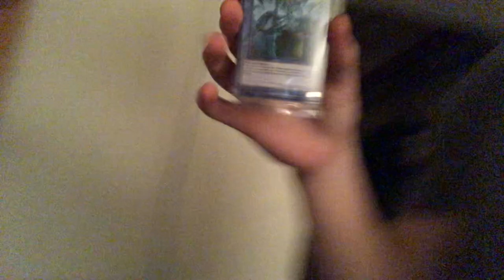INSANE College Dorm Tour!!!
I hope you all enjoy as I share some of the coolest parts of my college dorm. This is the first entry to my "Bored in my Dorm" series. The series will mainly feature me doing various activities while I am bored in my dorm.